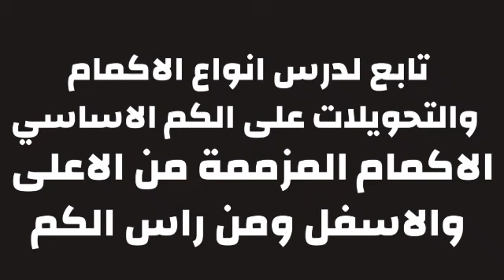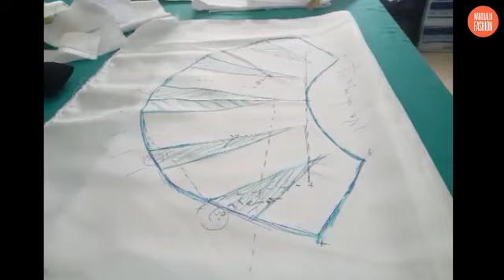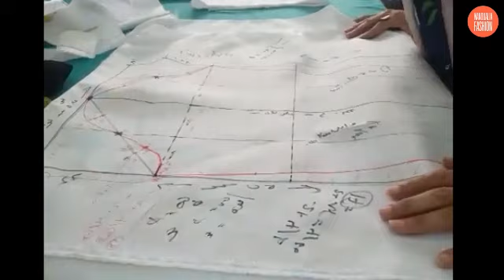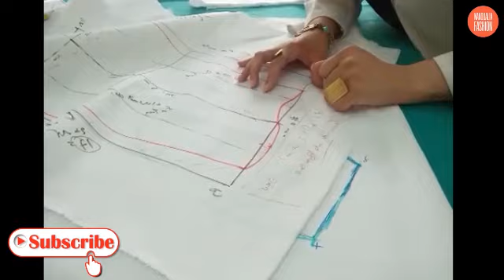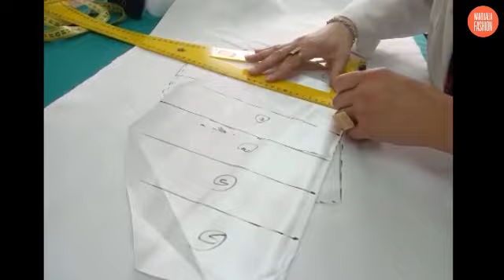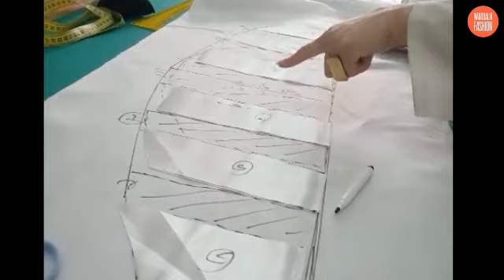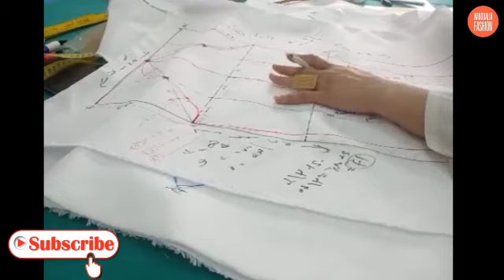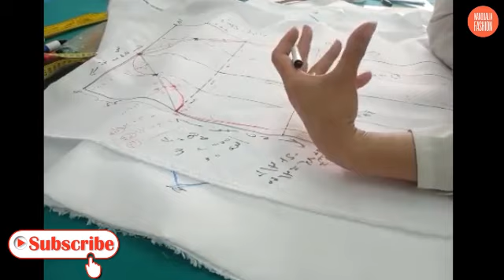تابع للدرس المباشر التحويلات على الكم الاساسي الاكمام المزممة من الاعلى والاسفل ومن راس الكم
تابع للدرس  المباشر انواع الاكمام والتحويلات على الكم الاساسي الاكمام المزممة من الاعلى والاسفل ومن راس الكم.
و لا تنسوا المشاركه بآرائكم و تعليقاتكم و طلباتكم و استفساراتكم في خانة التعليقات لان ذلك يدفعنا لتقديم الافضل
هذه القناة فقط لتقديم افكار تنسيق الملابس و التعرف على الستايلات و موضة الازياء
ارجو التفاعل و دعم قناتي فضلا و ليس امرا لان دعمكم و تفاعلكم جد ضئيل, و هذا فقط لتشحيعنا على مواصلت الشوار معكم ان شاء الله
صفحتنا الرسمية بالانسغرام
شكرا لكل من دعمنا و شارك في القناة بفضلكم سوف نواصل
#  الكم_الاساسي